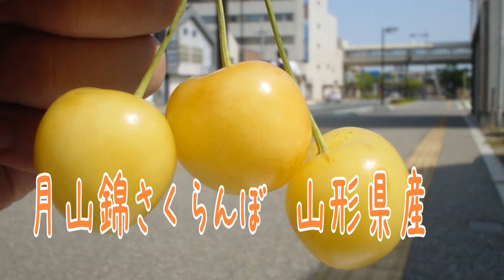月山錦さくらんぼ販売。山形県産の黄色いサクランボ通販。お中元ギフトに、通信販売で果物をお取り寄せ。Gassan Nishiki Japanese Cherry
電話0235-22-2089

■佐藤錦さくらんぼ山形産　化粧箱・桐箱

■佐藤錦さくらんぼ山形産　こだわり農家

■紅秀峰さくらんぼ山形産　2Ｌバラ詰め

■紅秀峰さくらんぼ山形産　3Ｌ特大サイズ

■紅秀峰さくらんぼ山形産　こだわり農家

初夏に出回る山形県産の黄色いさくらんぼ。
月山錦のご紹介です。
6月下旬頃に一瞬出回る、大変希少なさくらんぼで、
収穫も数回しかなく、まさに幻の黄色いさくらんぼ
なのです。

私は2000年初頭よりご紹介していますが、まだまだ地元の
山形県民でもご存知ない方も多く、一般市場にはほとんど
流通しません。

特徴としましては、まずさくらんぼではありえない
黄色い色。そのトシの天候等にもよりますが、元々大粒に
なる品種で2Ｌサイズから3Ｌサイズが主力です。
果肉が比較的、やわらかめで、糖度は約16度前後です。
特別、出来の良い年なんかは、糖度18度、20度を超すと
きもあります。

見た目が黄色いので、酸っぱそうなイメージがありますが
そこは、さくらんぼです。甘くてジューシー！
見事にいい意味で期待を裏切ってくれます。

ここで一つ注意点があります。写真だけみると、まっ黄
色いの状態ですが、もっと近くでよって見ると、透明が
かった薄茶色に近い色なんです。スライド写真だと、
ちょっと綺麗に写りすぎているので、別途の動画で
色合いを詳しくご説明していきたいと思います。

実際に食べて美味しいのは、果皮が薄い透明がかった薄
茶色に近い黄色です。少し見劣りはしますが、一番糖度
のりが良いのです。

ですので、腐敗しているわけでなく完熟された状態なのです。
逆に、あまりに黄色すぎる月山錦は見た目は良いのですが
収穫が早く、熟してなく糖度は低いのです。

さくらんぼすべての品種に言えることですが、欠点は非
常に日持ちがしな事。旬になるのが初夏というのもあり
湿度も高く蒸れやすい時期です。
冷蔵庫で保管してなるべく早くお召し上がりください。

山形県産月山錦さくらんぼお取り寄せ。
6月下旬頃から収穫開始です。

■国産フルーツの販売。通信販売でのお取り寄せ通販サイト■
お中元果物のご用命は果物ギフト専門店。
浜中屋にお任せ下さい。

■通年お届け対応のマスクメロン
静岡県クラウンメロン

■通年お届け対応のアールスメロン
静岡県アローマメロン

■国産果物のお中元贈り物は当店にご相談下さいませ。

I introduce Japanese fruit. Hamanakaya channel.
Fruit store hamanakaya in japan.